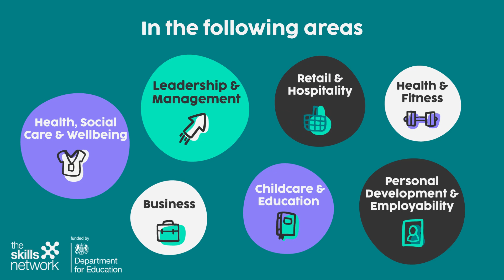Discover Free Level 2 Courses in England | The Skills Network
Did you know you can gain a FREE Level 2 qualification with The Skills Network?

The best bits:

💸 100% Government funded, thanks to the Adult Education Budget
💻 Study anytime, anywhere (even in your pj's!)
🎓 Gain a nationally recognised qualification
😄 Unlimited tutor support.

With 47 courses to choose from, there is something for everyone 🤩

To be eligible for funding you must be:

✔ Aged 19 or over
✔ Currently live in England or Scotland
✔ Have Lived in the UK/EU for the last 3 years.

Discover life changing skills and learning today ✨